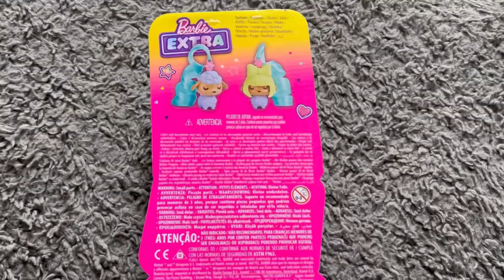BARBIE EXTRA UNBOXING 2022 *so cute*